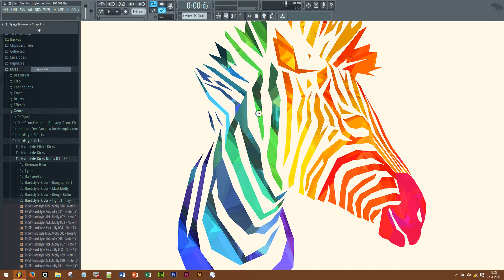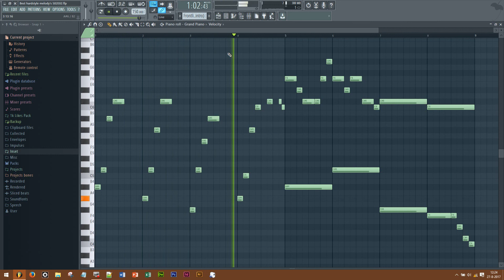5 euphoric hardstyle melody's S02E02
Coone - Into The Madness

Atmozfears  - Reawakening

Cyber - Everything Is God

Festuca - Pressure Waves

Frontliner - Symbols (classical intro)

Thanx for watching, i hope you enoy this video.

All the rights of this video are mine.

me ;-)